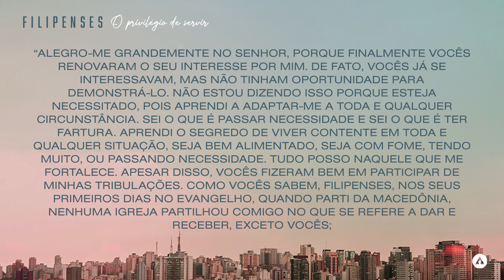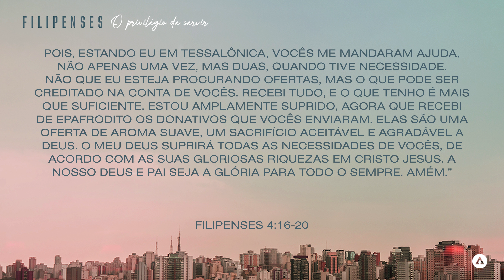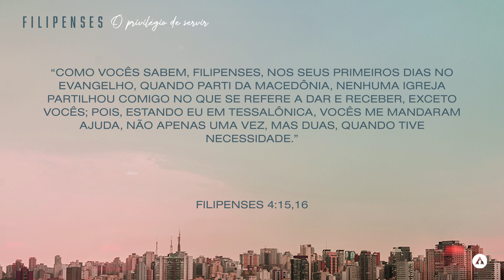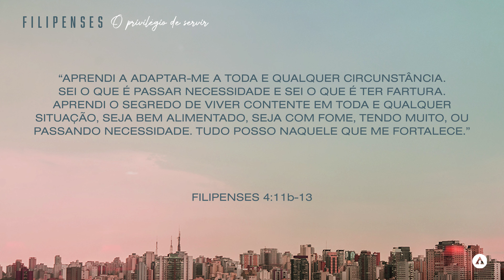Filipenses - O privilégio de servir #04